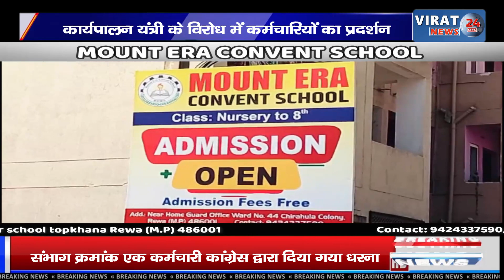रीवा: कार्यपालन यंत्री शहर संभाग लोक निर्माण विभाग की मनमानी के विरोध में कर्मचारियों का प्रदर्शन